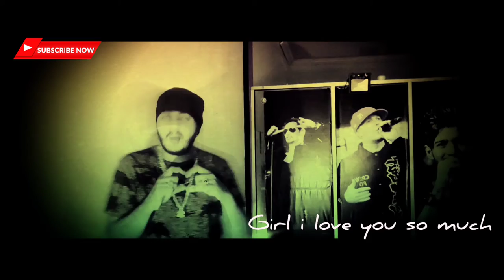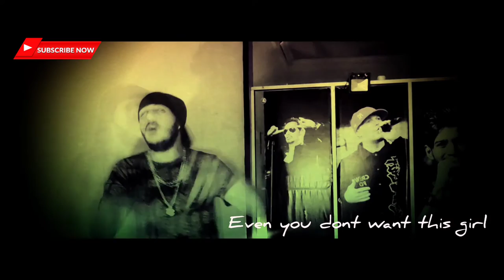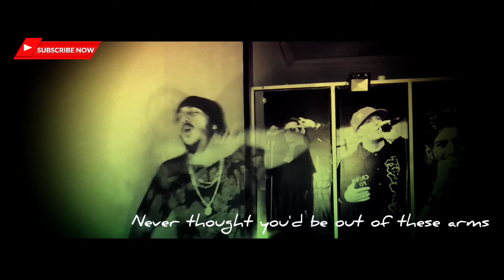Vicar Alfayeth - Without You Girl | 2020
Vicar Alfayeth - Without You Girl
Piano by Vanessa
Sergio